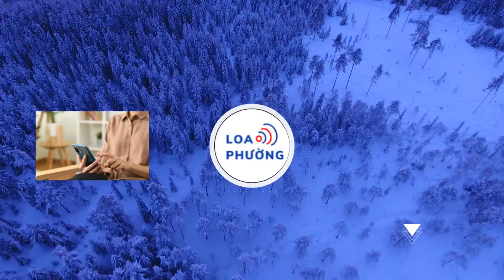Truy tìm người liên quan vụ án loạn luân ở Tịnh thất Bồng Lai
Công an tỉnh Long An đã ra quyết định truy tìm người liên quan đến vụ án loạn luân ở Tịnh Thất Bồng Lai, để phục vụ công tác điều tra.
Ngày 5-5, Cơ quan An ninh điều tra (Công an tỉnh Long An cho biết, đang thụ lý vụ án loạn luân, phát hiện năm 2021 tại hộ bà Cao Thị Cúc (ấp Lập Thành, xã Hòa Khánh Tây, huyện Đức Hòa, tỉnh Long An).

Đây là nơi tự xưng “Tịnh thất Bồng Lai” hay còn gọi “Thiền am bên bờ vũ trụ”.
Để phục vụ công tác điều tra vụ án, Cơ quan CƠ QUAN AN NINH ĐIỀU TRA  Công an tỉnh Long An đã ra quyết định truy tìm người có đặc điểm lai lịch như sau: Nữ, tên là Lê Thanh Kỳ Duyên, sinh ngày 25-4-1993, ngụ ấp Lập Thành, xã Hòa Khánh Tây, huyện Đức Hòa, tỉnh Long An; cha Lê Tùng Vân, mẹ Lê Thu Vân.

Theo quyết định, Lê Thanh Kỳ Duyên là người có liên quan vụ án, hiện không rõ đang ở đâu nên cần tổ chức truy tìm để phục vụ công tác điều tra.
Những ai biết thông tin về người nêu trên, đề nghị thông báo cho Cơ quan CƠ QUAN AN NINH ĐIỀU TRA Công an tỉnh Long An, địa chỉ 76 Châu Văn Giác, phường 4, TP Tân An, tỉnh Long An, số điện thoại: 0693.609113 hoặc (gặp Điều tra viên Trần Minh Hoàng).
Như đã thông tin, sau thời gian điều tra và có đủ chứng cứ xác định ông Lê Tùng Vân có hành vi loạn luân .

Do đó, ngày 19-4, Cơ quan CƠ QUAN AN NINH ĐIỀU TRA  Công an tỉnh Long An đã ra quyết định khởi tố vụ án hình sự, khởi tố bị can đối với ông Lê Tùng Vân (92 tuổi, ngụ ấp Lập Thành, xã Hòa Khánh Tây, huyện Đức Hòa, tỉnh Long An) về tội loạn luân. Ông Vân được cho tại ngoại vì lý do sức khỏe.

Hiện, Cơ quan CƠ QUAN AN NINH ĐIỀU TRA  Công an tỉnh Long An vẫn đang tiếp tục điều tra, làm rõ vụ án.